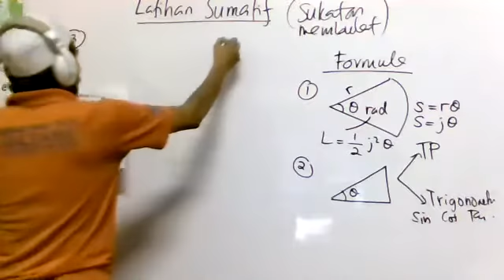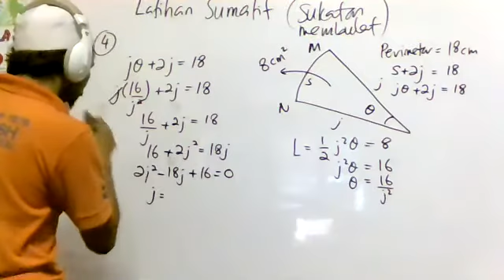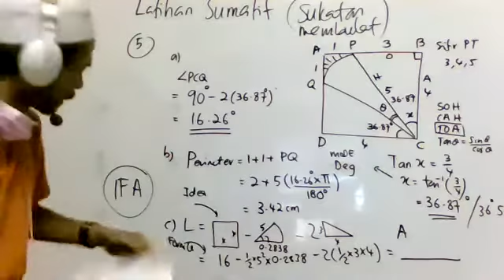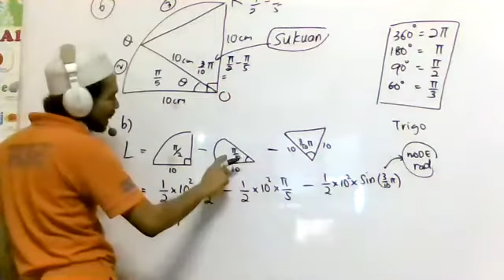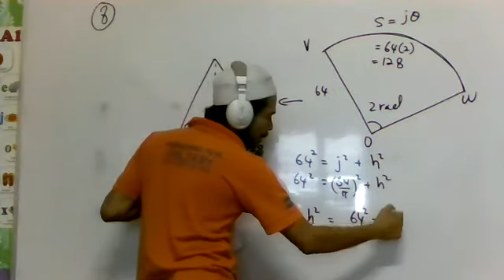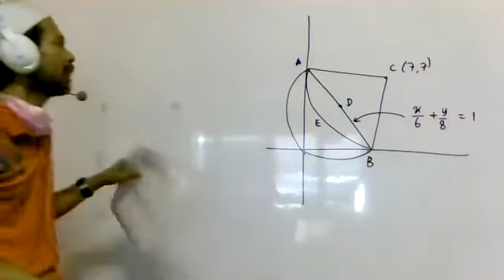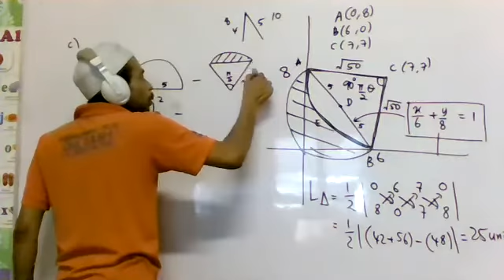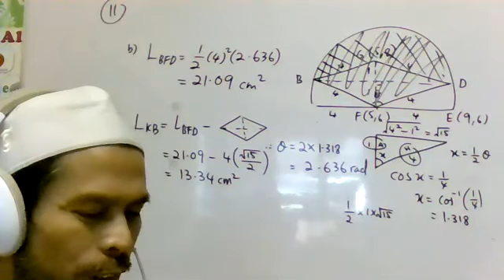ADDMATH FORM 5 : ULANGKAJI BAB 1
*RAYUAN SUMBANGAN RAMADHAN 1442 H ( INFAQ/DERMA/SEDEKAH/ZAKAT)*

📌 Dengan keberkatan Penghulu Segala Hari ( *JUMAAT*) yg Pertama di dalam Penghulu Segala Bulan *RAMADHAN AL MUBARAK* 1442 H :

Saya pohon agar *RAYUAN INFAQ RAMADHAN* LEGASI ILMU GOMBAK ini diperpanjang dan disebarkan seluas mungkin.

Semoga Allah SWT merahmati dan mengasihi semua yg *MEMBANTU* kami kerana Allah.

🍀 Rayuan *INFAQ RAMADHAN* ( Zakat/Sedekah) Untuk Pengurusan LEGASI ILMU dalam Kawasan Gombak.

Saya, En Azman Muhammad (Pengurus LEGASI ILMU Gombak) ingin merayu dan memohon bantuan infaq Ramadhan dari sekalian muslimin & muslimat utk tujuan *PENGURUSAN & PENTADBIRAN* :

1) Elaun Guru dan Kakitangan.
2) Kos Eletrik dan Air.
3) Kos Internet dan Zoom.
4) Penyelengaraan Bangunan dan Pembangunan
5) Sewa Premis RM1100 sebulan

Untuk menampung Kos pengurusan yang masih kurang setiap bulan adalah *RM3000*

🍀 Sehubungan dgn itu dgn barokah bulan Ramadhan yg mulia kami merayu * RAMADHAN* ( SUMBANGAN ZAKAT @ SEDEKAH) dari sekalian muslimin & muslimat.

📌Salurkan melalui akaun bank *MAYBANK 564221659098* atas nama *LEGASI ILMU*.

*JUMLAH SUMBANGAN & TUJUAN SUMBANGAN (ZAKAT @ SEDEKAH @ INFAQ RAMADHAN) BOLEH DIMAKLUMKAN MELALUI CALL @ WHSPP @ SMS KE NO HP 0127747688 UNTUK TUJUAN REKOD KEWANGAN DAN KEMUDAHAN KAMI MENGURUSKAN SUMBANGAN TUAN/PUAN*.

✅ Sebaik2 sedekah adalah dibulan Ramadhan yg mendapat janji *GANDAAN PAHALA & PEMBEBASAN DARI NERAKA* dari Allah SWT.

✅ Sama samalah bersama kami membantu agar pelajar dapat mendapat manfaat dari ilmu yang disampaikan secara berterusan. Setiap kelas Math dan Addmath di Legasi Ilmu akan dikongsi di youtube untuk rujukan semua pelajar. Semoga kita semua akn selamat dari murka Allah di dunia dan akhirat maka semua penyumbang turut mendapat *PAHALA BERTERUSAN HINGGA HARI QIYAMAT*.

✅ Jom kita kongsi pahala amal kebajikan dan amal soleh ini bersama. Anda membantu dan menyokong, kami *BEKERJA* merealisasikannya.

📌 *POHON MESEJ RAYUAN INFAQ RAMADHAN INI DISEBARKAN SELUAS2NYA !!!

Saya yg menjalankan amanah ;

Azman Muhammad

Pengurus LEGASI ILMU GOMBAK

🍀 Ya Rabb, bantulah kami, Amin!

📌 Jumaat 18 Ramadhan 1442 H